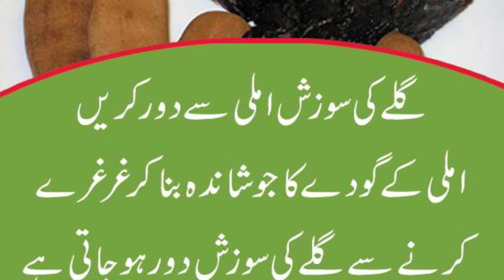Gale Ki Sujan Aur Sozish Ka ilaj | Tib e Nabvi Tv